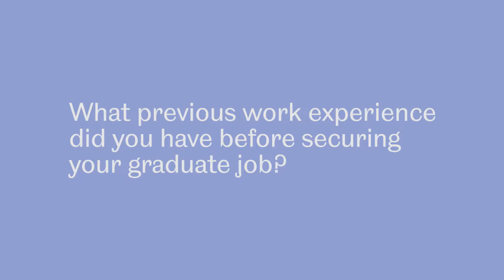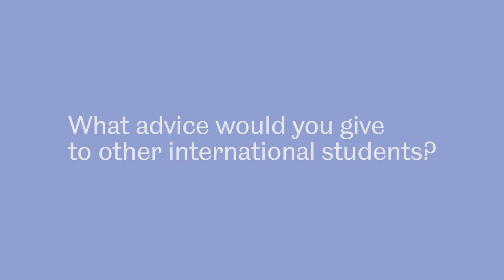Kim Yew Wong BEng Civil & MSc Structural Engineering, Eastwood and Partners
We spoke to Kim to find out how he secured a role as Graduate Civil & Structural Engineer with Eastwood and Partners via Tier 2.

Kim is a BEng Civil Engineering & MSc Structural Engineering graduate from Malaysia.

In this short he discusses:
His previous work experience before starting with Eastwood and Partners, the extra curricular activities he did during university.

His approach to applications and why he thinks he was successful.

How he used the Careers Service and his top tips for other international students